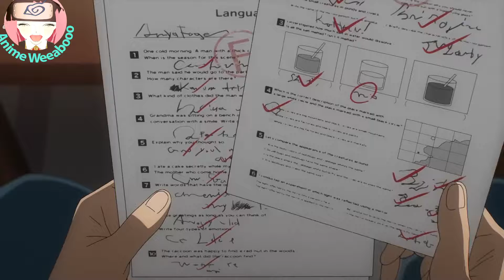Spy X Family ABRIDGED - Episode 2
The story begins in a cold war between two powerful countries called "Ostania" and "Westalis." In this era, spies and assassins are the evil necessities of the world. The two countries constantly try to weaken and meddle in the political affairs of each other.